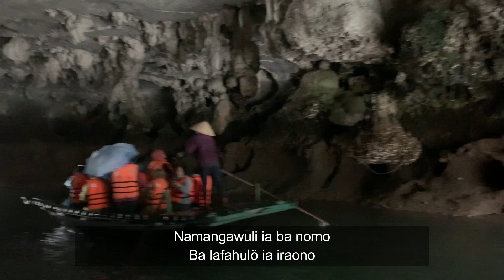Lagu Nias Laza Zemboa Dj Aveto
Lirik                             :  Arna Daeli
Dipopulerkan Oleh    :  Avore Nias

Aveto Nias juga hadir diplatform berikut ini, Silahkan klik link dan Ikuti.